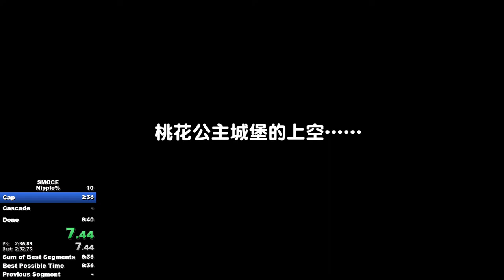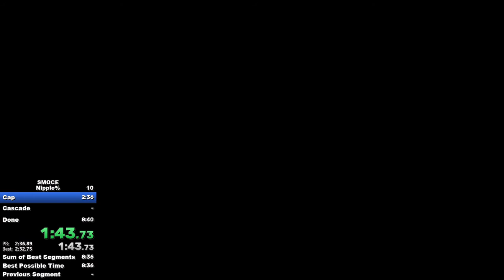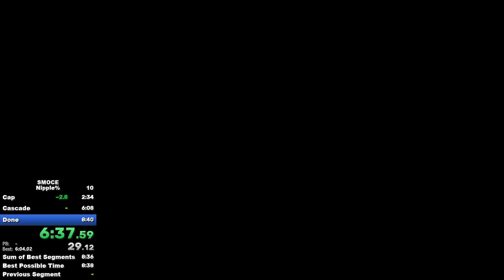SMO Nipple% in 8:22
idk, just wanted to have a run on the lb, its not really good